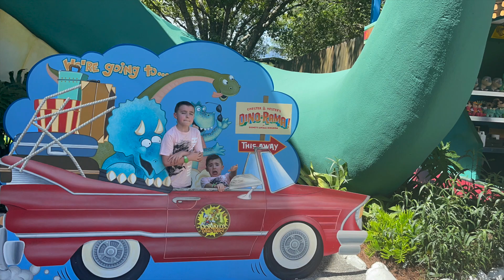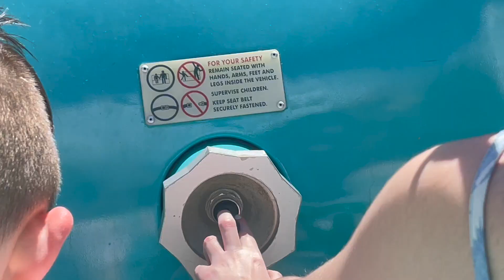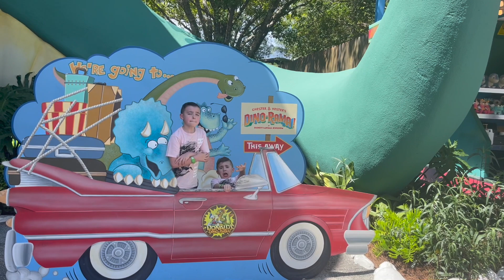Animal Kingdom Vacation Day 4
Our first Animal Kingdom was a success. Though hot we had a ton of fun!